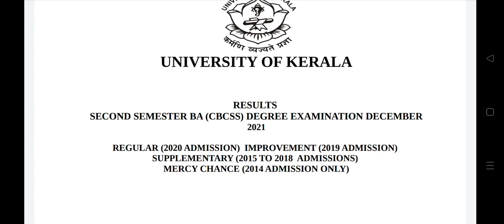kerala university second semester result 2022 | kerala university latest news/updates